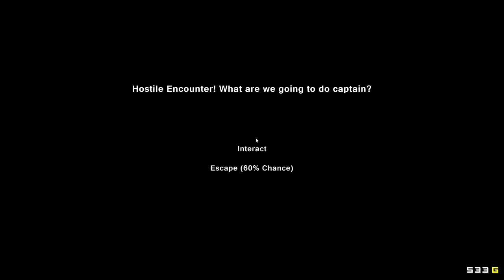Let's Play Pixel Piracy Episode 5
We continue our adventure in the world of Pixel Piracy.